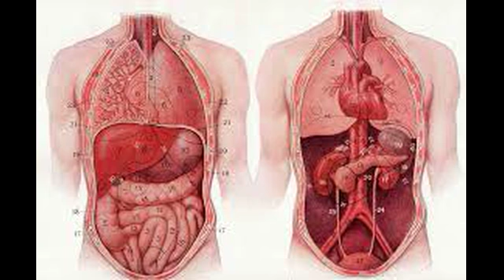कैंसर के रोग में काफी हद तक निजात दिलाता है यह उपाय